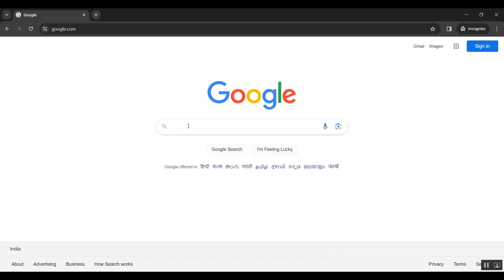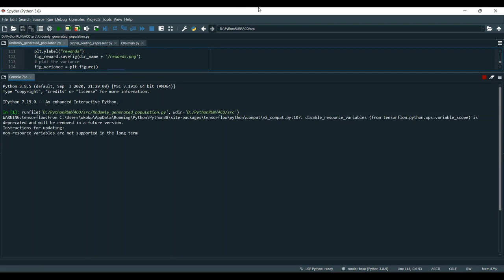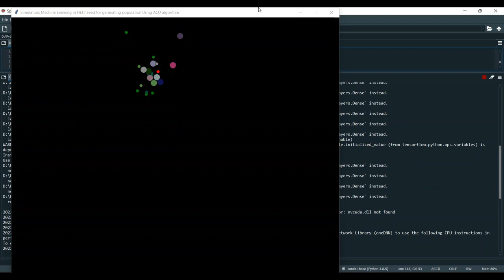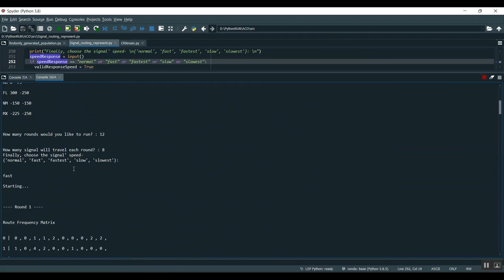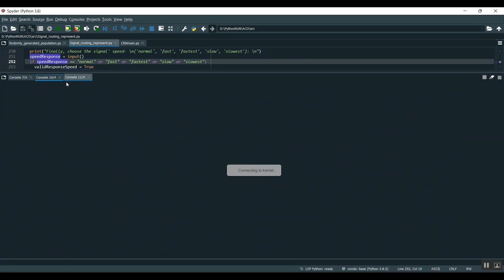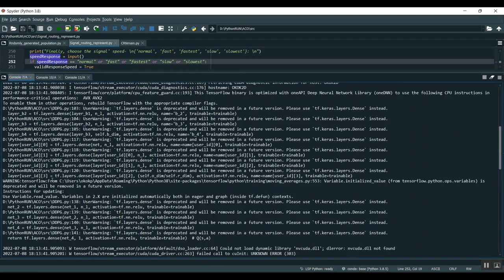Distributed Learning for Optimal Spectrum Access in Dense Device to Device Ad Hoc Networks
IEEE PROJECTS 2024 TITLE LIST

* Complete Source Code
* Complete Documentation
* Complete Presentation Slides
* Flow Diagram
* Database File or Dataset
* Screenshots
* Execution Procedure
* Video Tutorials
* Supporting Softwares

Support Specialization
* 24/7 Support
* Ticketing System
* Voice Conference
* Video On Demand
* Remote Connectivity
* Document Customization